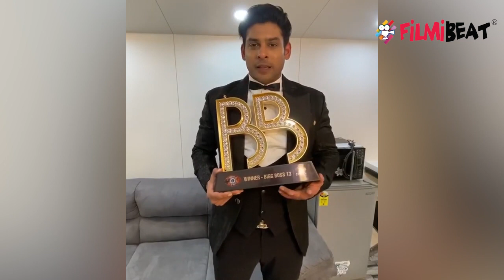Bigg Boss 13 Grand Finale : Winner बनाने के लिए Siddharth Shukla ने फैंस को कहा Thanks | FilmiBeat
Siddharth Shukla thanks fans on winning the trophy. Siddharth Shukla wins Bigg Boss 13 show. Siddharth Shukla shared a video on Instagram in which he has expressed his heartfelt gratitude towards his fans through a special message.